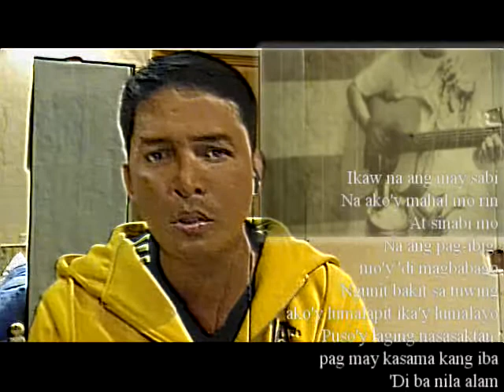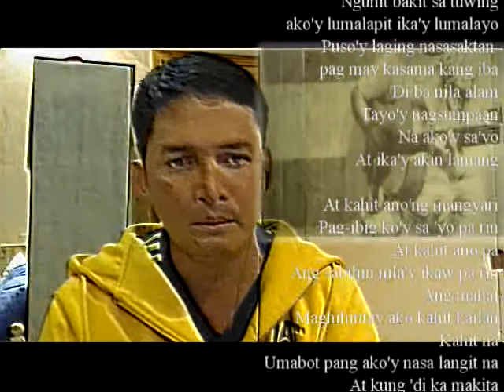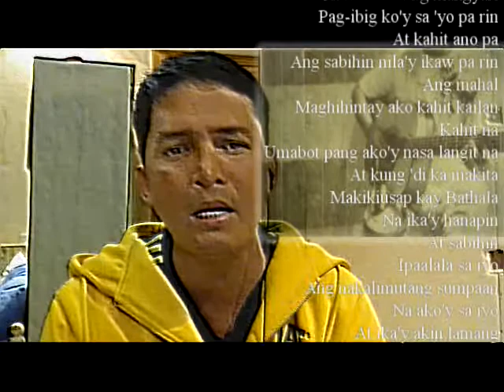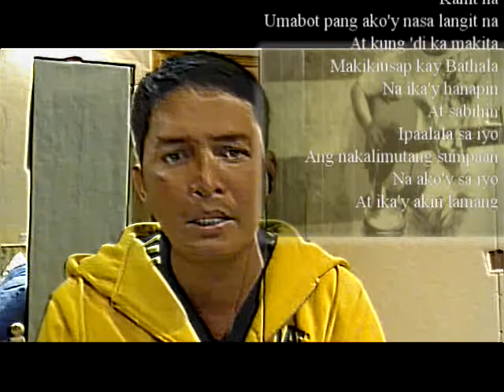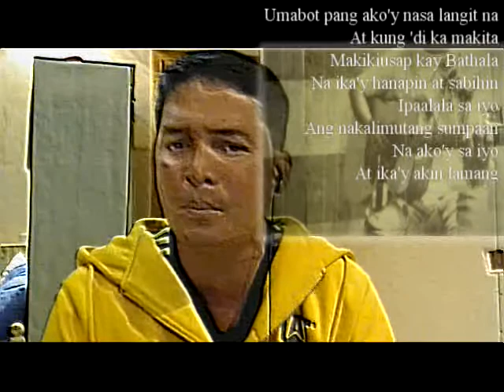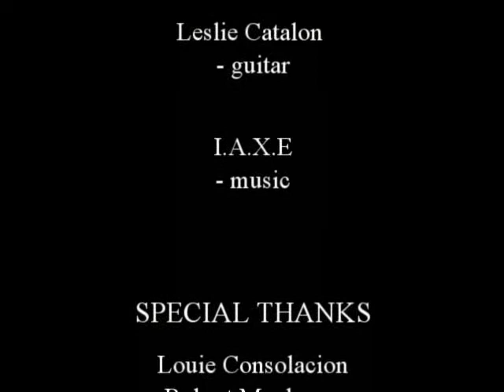Akoy sa Iyo Ikay sa Akin - Walter Vocals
At last this cover has its own video - dj 3ssaq
Walter Cutillar - vocal
Leslie Catalon - guitar